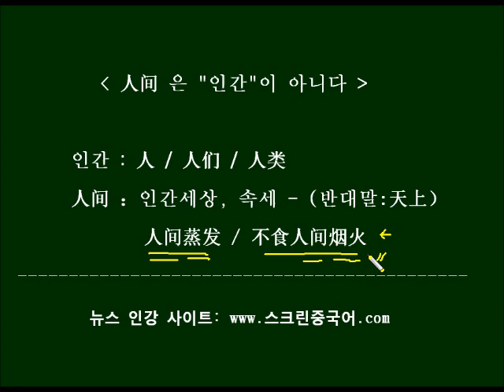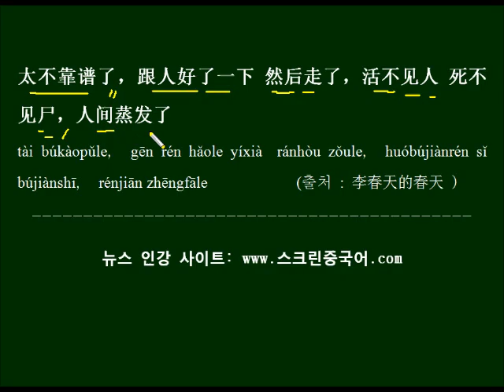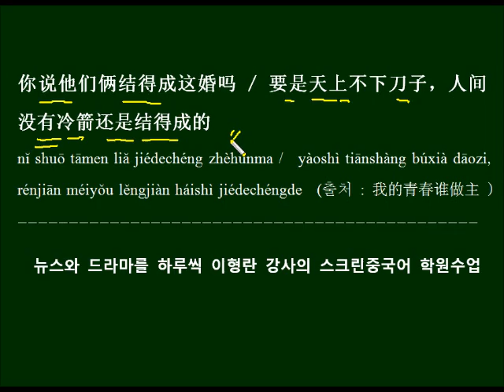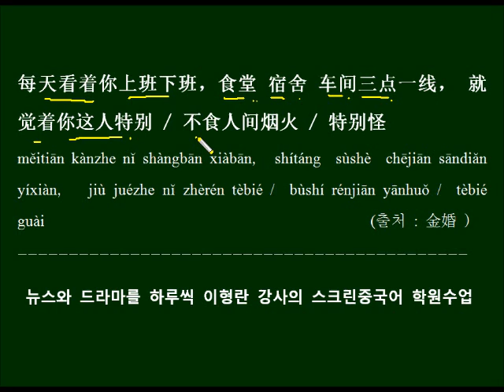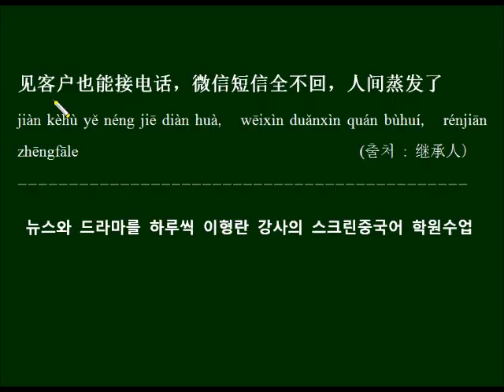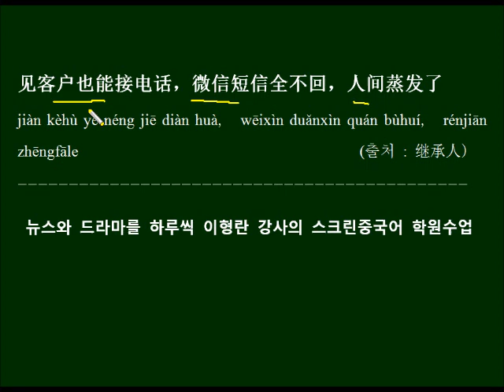人间은 인간이 아니다 중국드라마로 배우는 HSK 단어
인간으로 쓰기 쉬운 人间의 뜻을 배우고 중국드라마 대사를 예문으로 반복해서 외워봅니다